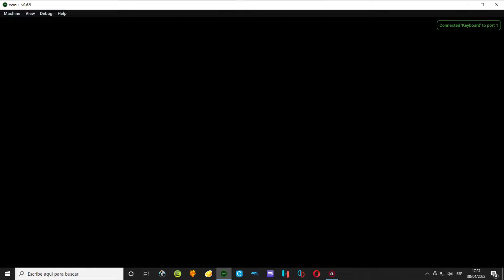Mortal Kombat Deadly Alliance (Modo Arcade, No Comentado) #33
Bueno llego el turno de probar el emulador de la xbox clásica XEMU. El proyecto libera cada cierto tiempo versiones que tienen incrementos en la funcionalidad del emulador y que este vaya mejor con los juegos. Claro que muchos videojuegos aún no van de forma perfecta o sea no se emulan al 100%. El emulador continua en proceso de desarrollo por parte del equipo de programadores, sin embargo con cada versión liberada se pueden verificar progresos importantes en la emulación de ciertos títulos. En esta ocasión probare un juego de la saga Mortal Kombat para ver el progreso del emulador con un gameplay tratando de pasar el modo arcade del mismo y como va con mi hardware y registrar en vídeo si lo hay, algún inconveniente mientras juego.

Usare el teclado ya que por el momento no cuento con un gamepad, de esta manera pues veré que tan difícil es jugar un juego de luchas con el teclado sin ni siquiera poder cambiar las asignaciones de las teclas ya que el emulador trabaja con una configuración por defecto del teclado. Y no hay forma de cambiar esa configuración de momento.

16 GB RAM Kingston 1866 Mhz
Juego: Mortal Kombat: Deadly Alliance
Plataformas: PlayStation 2, Nintendo GameCube, Xbox, Game Boy Advance.
Género: Videojuego de peleas
Año:  2002
Emulador: Xemu.
Programas utilizados.

Xemu v0.6.5
Action! (grabar la pantalla)